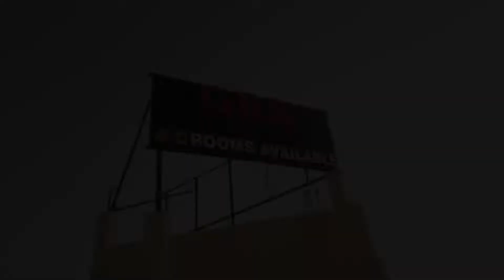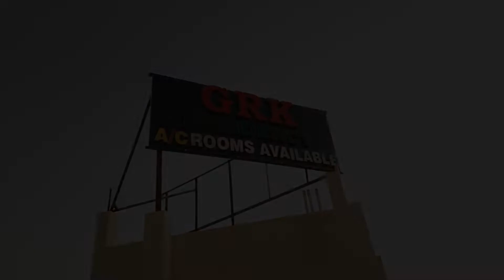GRK Residency, Gūduvāncheri, India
About Property:
GRK Residency is a 3-star property situated in Gūduvāncheri. This 3-star hotel offers a 24-hour front desk and room service. Private parking can be arranged at an extra charge.
The rooms in the hotel are fitted with air conditioning, a seating area, a flat-screen TV with satellite channels, a safety deposit box and a private bathroom with a shower. The units have a desk.
Chennai is 39 km from GRK Residency, while Mahabalipuram is 47 km from ...
Property Type: Hotel
Address: Kuberan Street GRK Residency, 603202 Gūduvāncheri, India
Searching For
1. GRK Residency - Gūduvāncheri - India
2. GRK Residency - Gūduvāncheri - India Address
3. GRK Residency - Gūduvāncheri - India Rooms
4. GRK Residency - Gūduvāncheri - India Amenities
5. GRK Residency - Gūduvāncheri - India Offers and Deals
Audio Credit:
Track Title: Blank Slate
Artist: VYEN